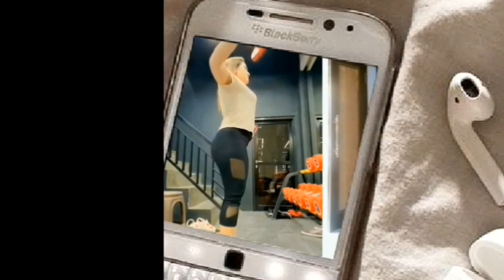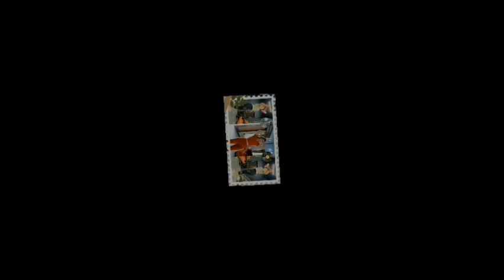TAK INGIN BERPISAH DJ REMIX FULL GOYANG DAN PALING ENAK DIDENGAR SAAT SANTAI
Assalamu'alaikum,,,
SEMOGA TERHIBUR SAHABAT KU SEMUANYA
Penyanyi       :  Heidy Diana - Tak ingin berpisah
Channel        :  @totototo8492

Lirik :
Namamu dan cintamu masih ada di hatiku
Pernah ku katakan padamu
Kau yang terakhir di hatiku
Tak ingin mencari yang lain penggantimu
Lautan jurang dalam bagiku bukan penghalang
Asal kau katakan masih cinta
Ku rela berkorban segalanya
Aku ingin mesra bagai dulu bersamamu
Walaupun pelangi tak muncul lagi
Walau bumi ini tak berputar lagi
Namun hati ini sayang
Tak ingin berpisah
Walau langit biru tertutup awan
Walau laut kering jadi daratan
Aku menunggumu sayang
Tak ingin berpisah
Tak ingin berpisah
Tak ingin berpisah